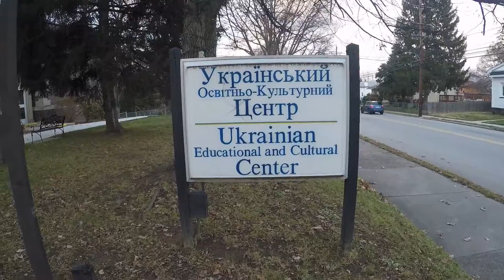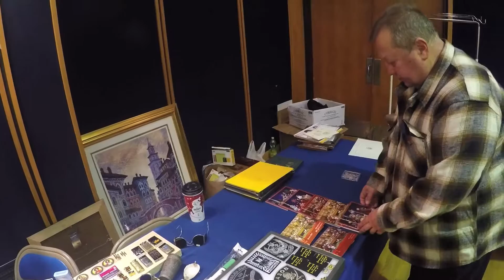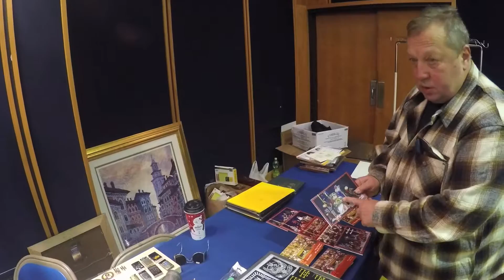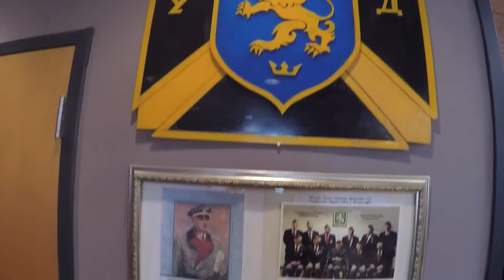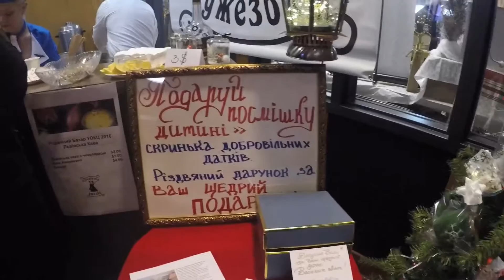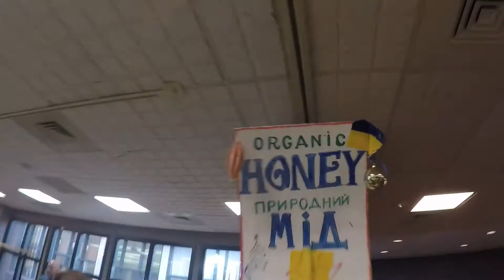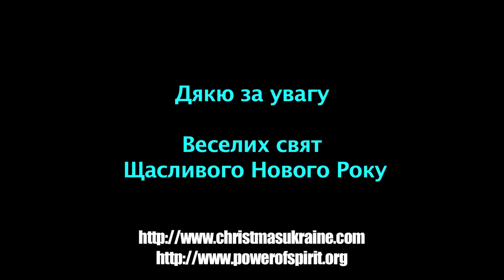Різдвяний Базар в Українському Освітньо-Кудьтурному Центрі Філадельфія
Різдвяний базаар в Ураїнському центрі Філадельфії приєднуйтесь і дивітся як я прохожу по базарі і що можливотампродам або знайду. Коротке відео